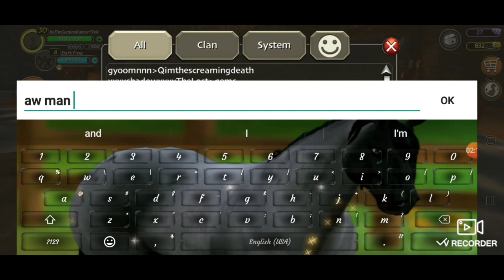Battle Event (again)